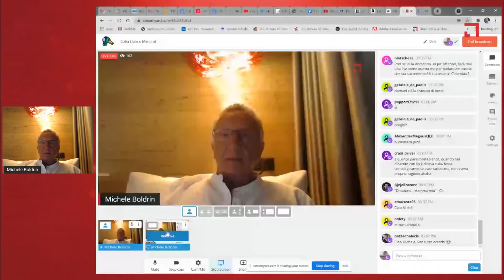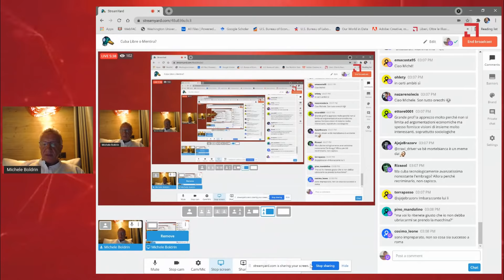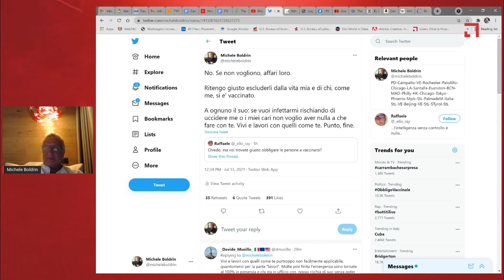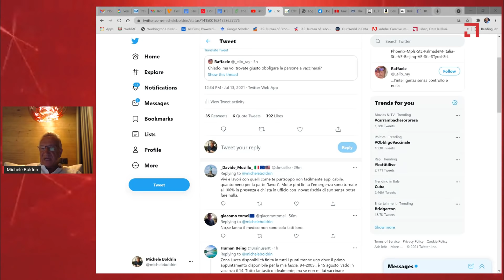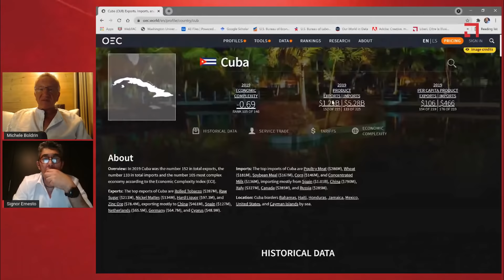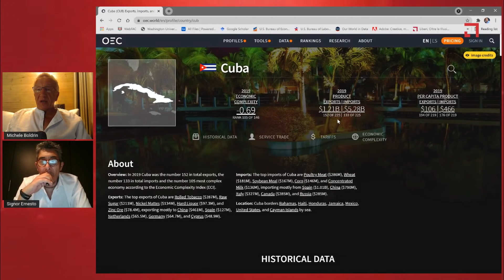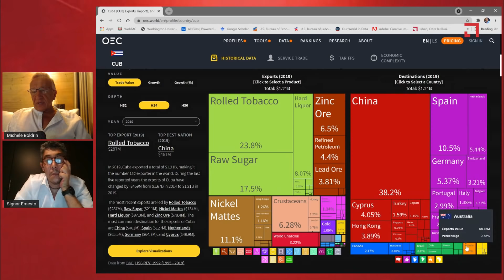Cuba e' una dittatura che affama i suoi sudditi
I primi dieci minuti sono dedicati al mio punto di vista sull'obbligo vaccinale e sul green pass.

Il resto cerca di far capire perche' Cuba Libre sia una mentira.